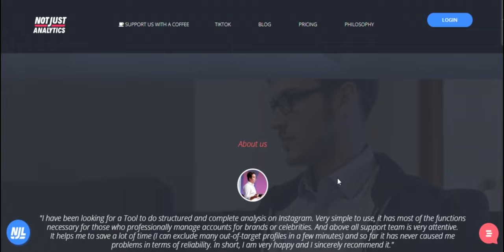AI- Technology, reimagined Pro Tips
By providing deep insights into the technology, its capabilities, and its potential impact on society, the channel can help people develop a more nuanced understanding of AI that goes beyond popular misconceptions or sensationalist headlines.